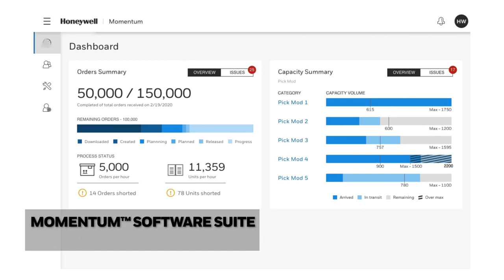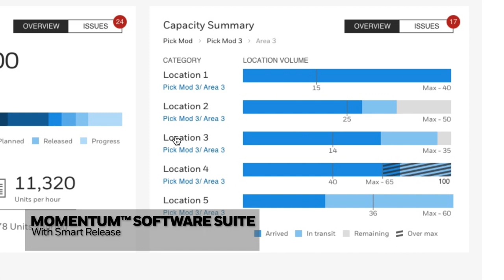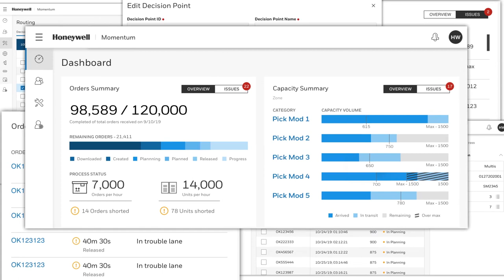Momentum™ Software Suite | Smart Release and Smart Routing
Momentum™ from Honeywell Intelligrated is engineered to address modern fulfillment complexities — balancing workflows, prioritizing orders and executing warehouse assignments in real time.

Momentum’s Smart Release capability is designed to orchestrate the most optimum fulfillment workflows to meet service level agreements. Utilizing Momentum Routing, Order Management, and Decision Intelligence solutions, Smart Release evaluates the complexity of order demand at any given moment — including varying priorities, handling criteria, item locations and quantities — to orchestrate the most optimum fulfillment workflows to meet your customer’s service level agreements. The end results are shorter cycle times, on-time deliveries, and a reduction in system congestion.

Momentum Routing and Smart Release give operators the user-friendly tools to address dynamic fulfillment challenges.